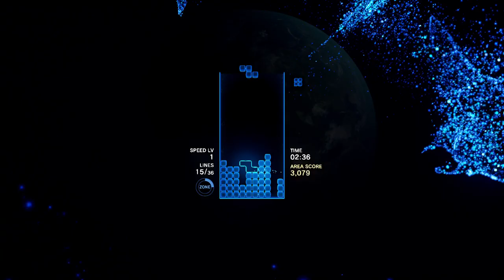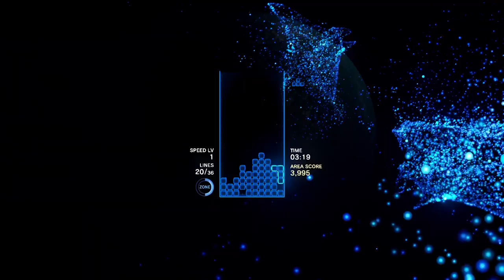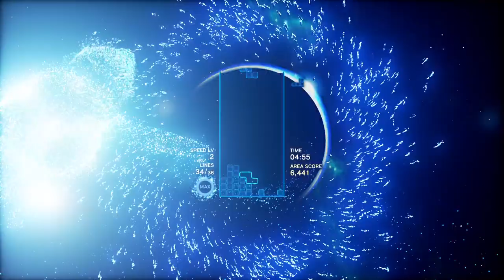Tetris® Effect: Weekend Trial Demo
A quick playthrough of the weekend demo.